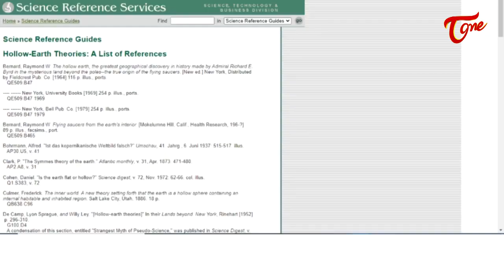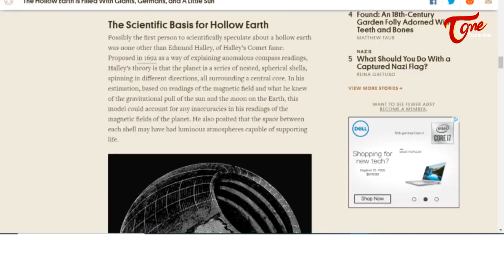Software Professional Chemuturi Murali Krishna | పాతాళ లోకానికి వెళ్ళే దారి ఉంది తెలుసా? | BhaktiOne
Do you know the way to the underworld?